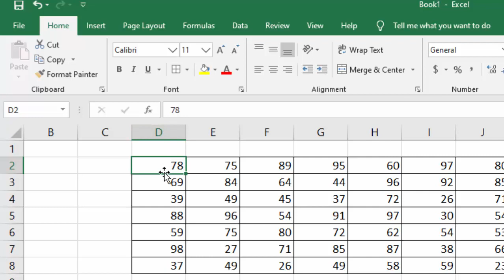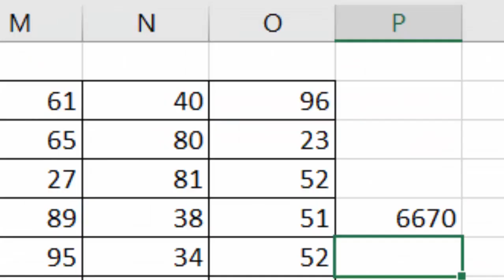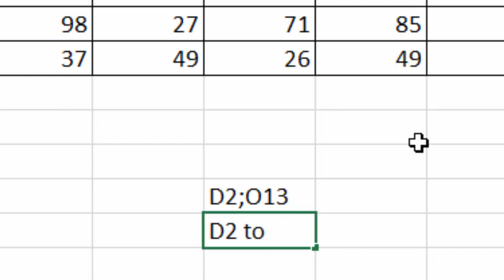Importance of colon in Microsoft Excel@COMPUTEREXCELSOLUTION